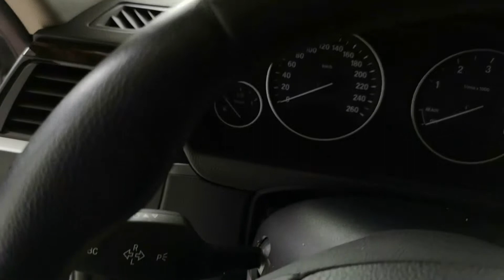BMW 320D ARGENTO MET MODERN